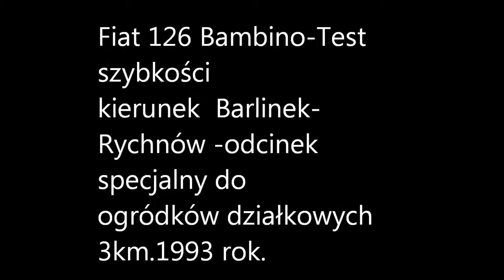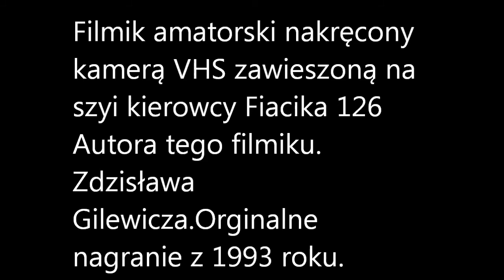Fiat 126.BAMBINO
Tak z ciekawostek.Maluszek był produkowany w Polsce od 6 czerwca 1973 do września 2000 r.Łącznie wyprodukowano 3 318674 egz.